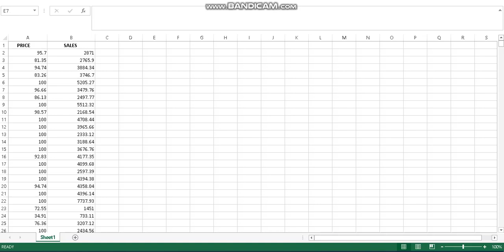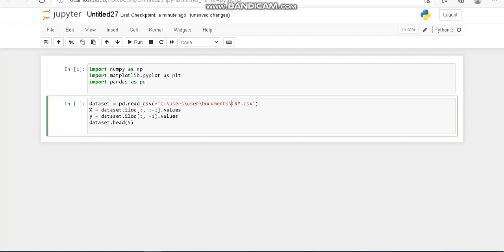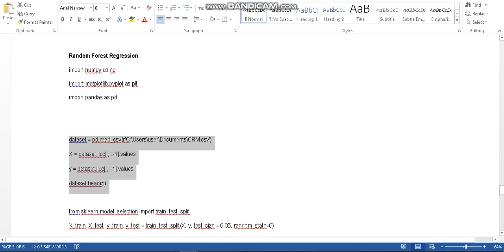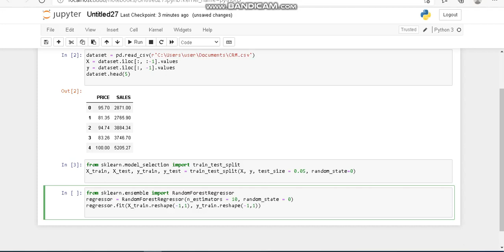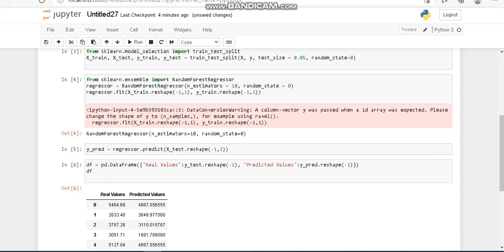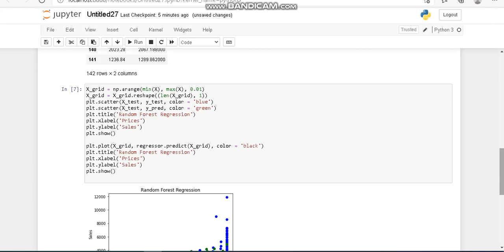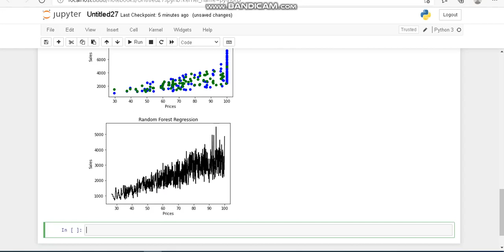Random Forest Regression #2021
Auto generated by Youtube channel.